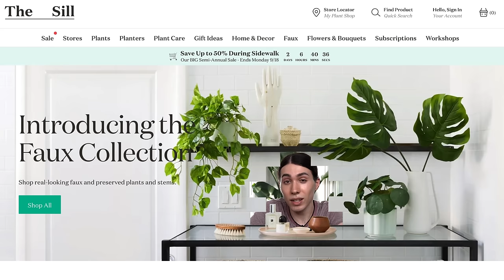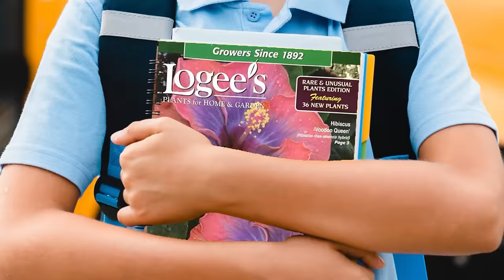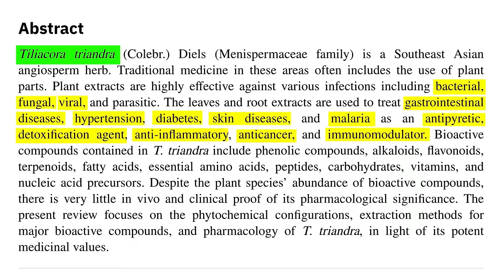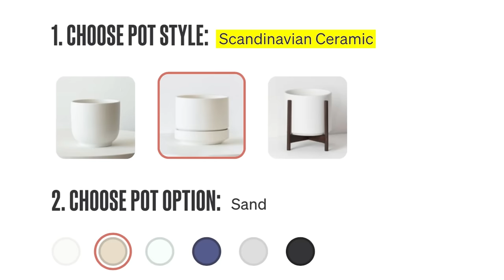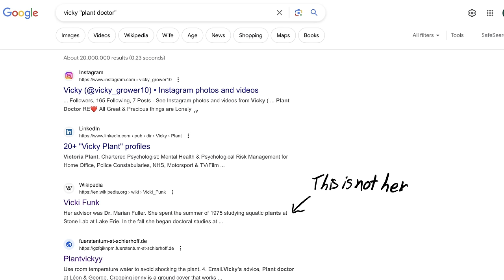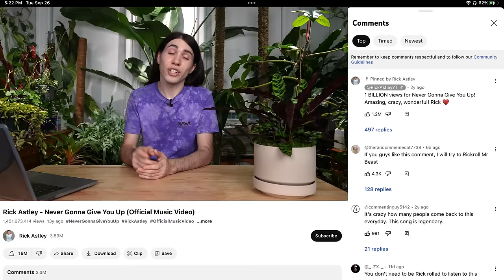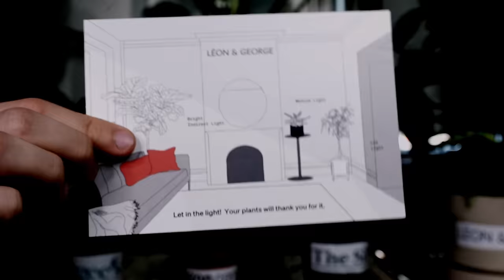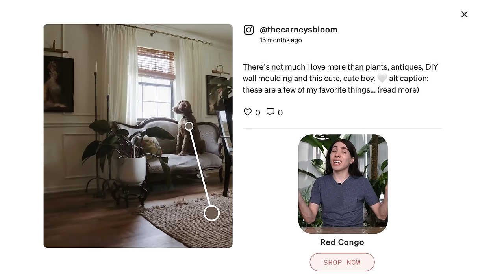Unboxing the Same Plant from 5 Different Nurseries | $19.50 to $139.00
✨ Money Does not Equal Healthiness ✨

JJJreact

Time Stamps:
00:00 intro
00:46 The Sill
03:55 Amazon
05:20 Miss Planterinina
07:39 Logees
10:10 Leon & George
20:40 Ranking by Price
21:38 Ranking by Plant Health
21:57 Ranking by Root Health
23:48 Ranking Soil Choices
24:13 Leon & George Continued
24:33 Ranking Care Guides
26:14 Which Would I Purchase?
26:52 Comparing Plants to Online Depictions
28:02 Outro :)